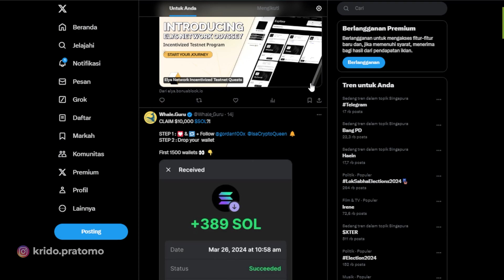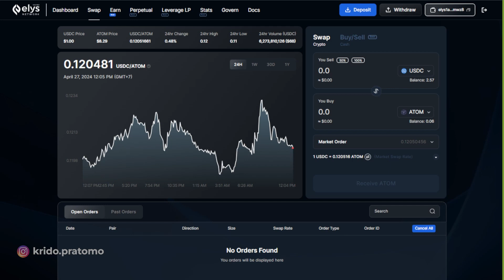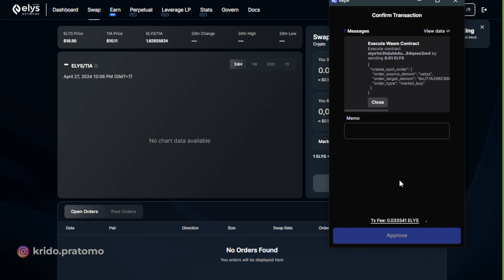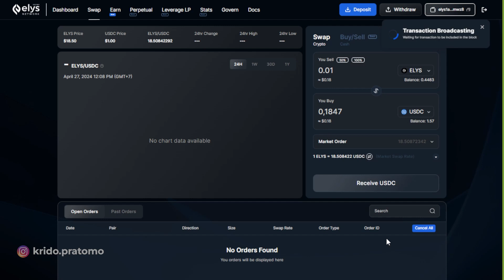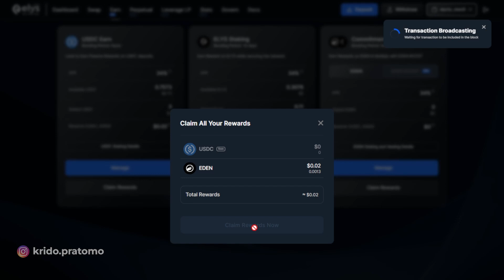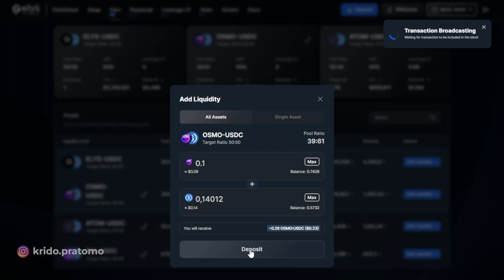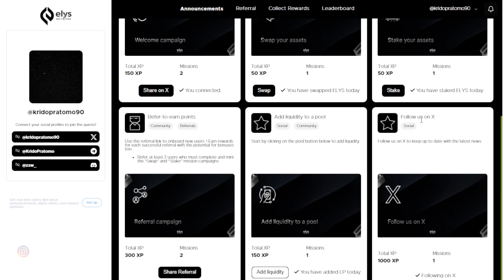Elys Network Potential Aierdrop??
harap menghubungi saya untuk penghapusan.
Segala sesuatu yang terkandung dalam video ini hanya untuk tujuan hiburan semata.

terimakasih